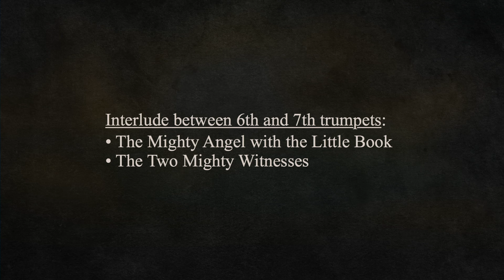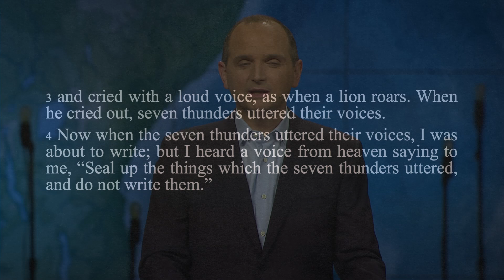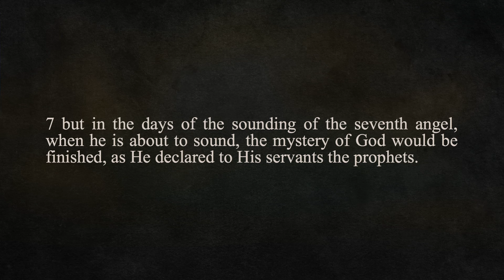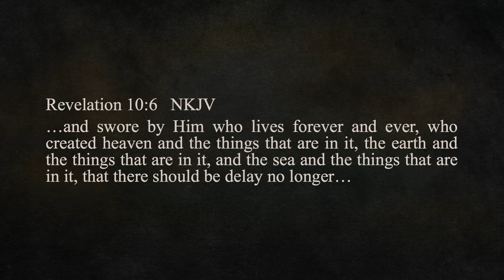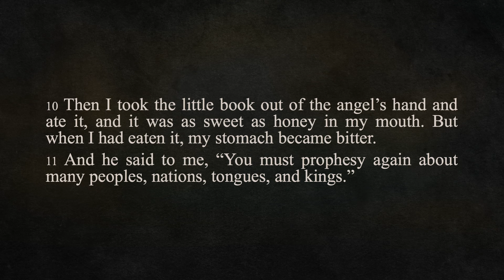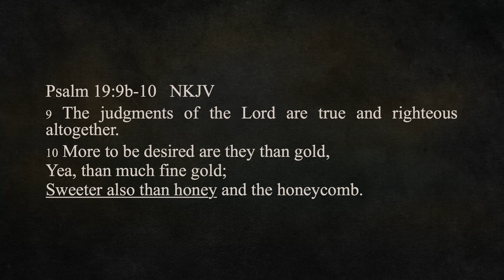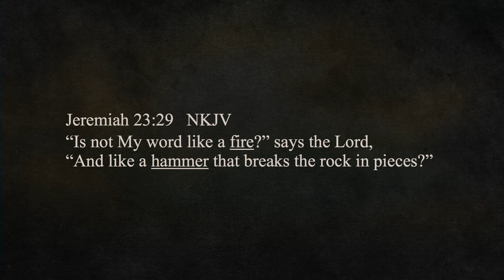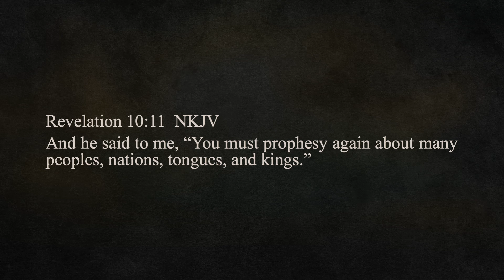A Bittersweet Revelation (#14) - November 18, 2020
Countdown to the End: The Book of Revelation
A Bittersweet Revelation (#14)
Revelation 10